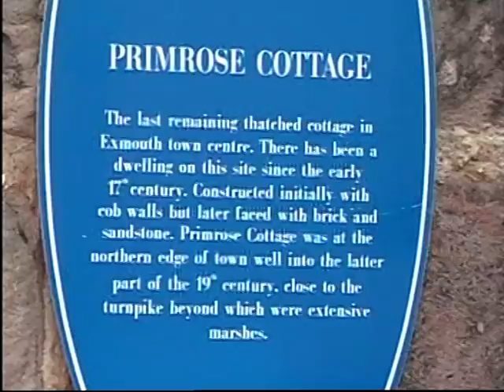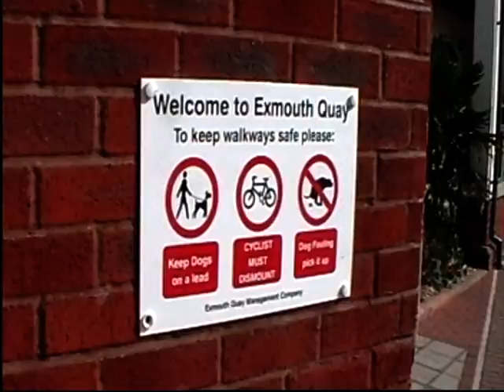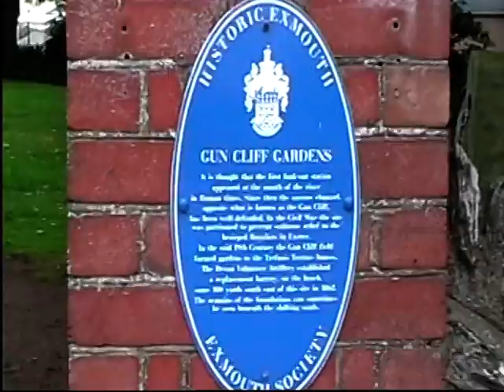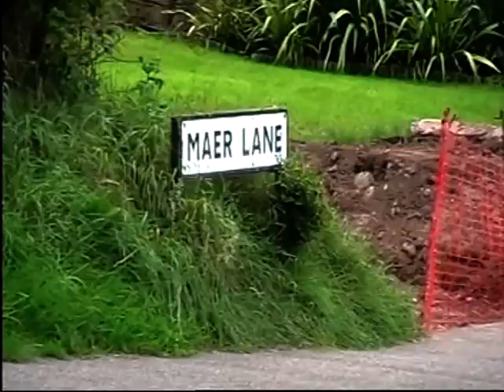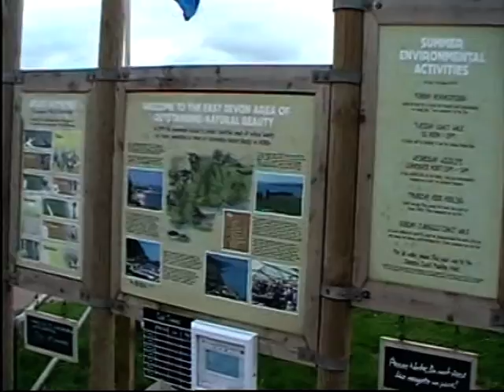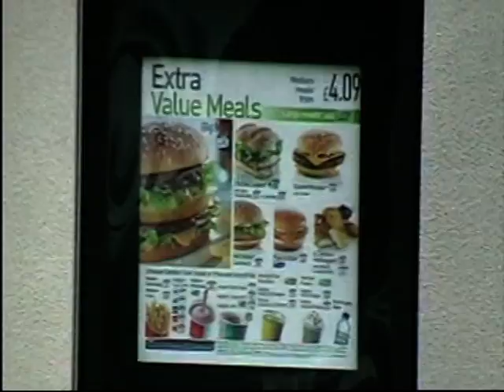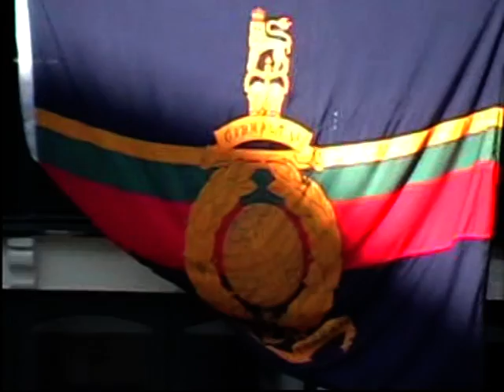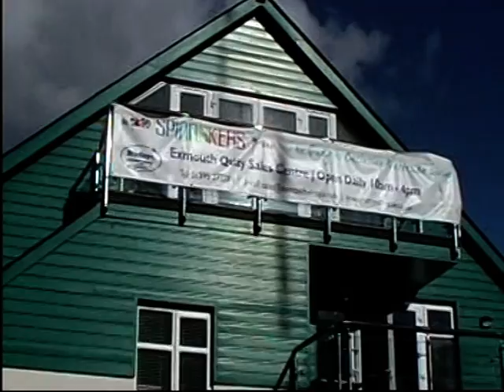EXMOUTH DOCKS HISTORY part 11 by adr films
& a year in Exmouth Devon UK
2013